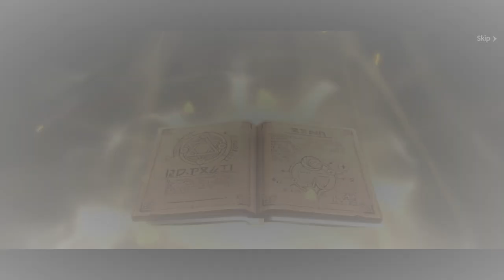One Punch Man sa Open World MMORPG! Summoners War Chronicles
Play To Earn (Open World Mmorpg) for July - Summoners War Chronicles
Pataasin Ang Power 300k - 400k (Expectation vs reality) Summoners War Chronicles Open world Mmorpg
I'm the only one left active in our guild - Summoners War Chonicles Open World Mmorpg
After Weeks of Playing - Summoners War Chronicles Open World MMORPG
Miracland Saga OPEN WORLD MMORPG GAMEPLAY
Miracland saga mmorpg
Worst Mistakes i made Since day One! na dapat iwasan - Summoners War Chronicles Open World MMORPG
Sa Wakas! Summoners War Chronicles - Play to Earn? No Auto? (Open World MMORPG) Gameplay Review Ph
Summoners War Chronicles: Walang Auto? (Open World MMORPG) Steam Gameplay Review Ph
Summoners War Chronicles Open World Mmorpg
5 Mmorpgs Open world part 1 May
5 New MMORPGS (Open World) Para sa Android/IOS No Vip & Vip - March 2022 Part 2
5 MMORPGS Open World Para sa Android/IOS (Vip & No Vip) March Part 1 2022 Gameplay Review
5 New MMORPGs Para sa Android/IOS(No Vip & Vip)May Pk! Open World MMORPG Gameplay Review Ph October
5 New MMORPGs (No Vip & Vip) May Pk! Open World Mmorpgs Para sa Android/IOS Gameplay Review Ph